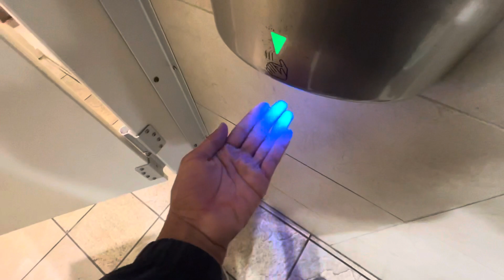Columbia Vortex | Shell/Daily’s, CR-210 W | St Johns, FL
(12-17-23) Well well well. I went to not one, not two, but THREE of these locations because of this dryer.